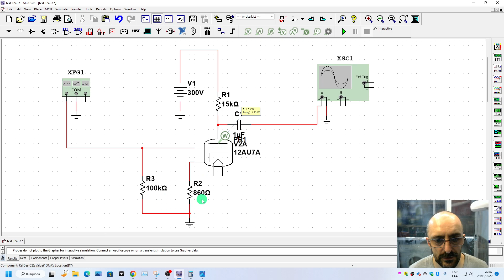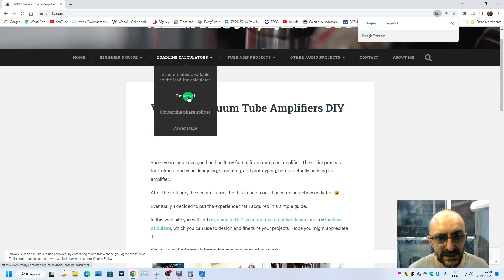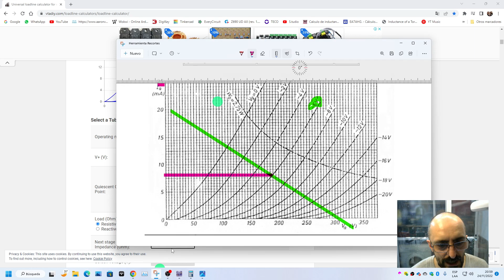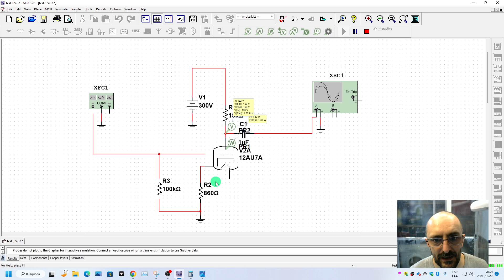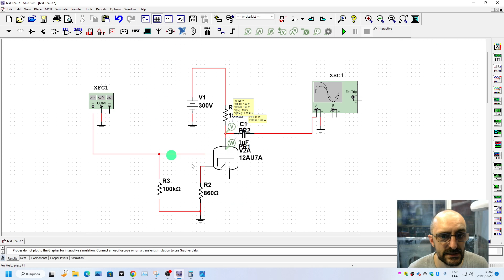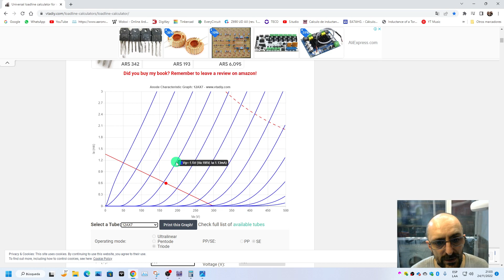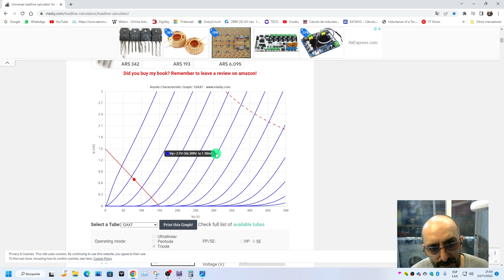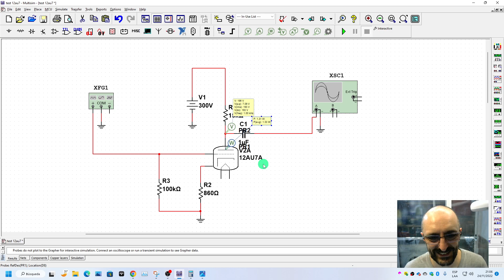Simulación y calculo de triodos con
Pronto enseñare a diseñar un amplificador valvular desde cero...
Los donativos son para mejorar los tutoriales.
Muchas Gracias.
Muchas Gracias.